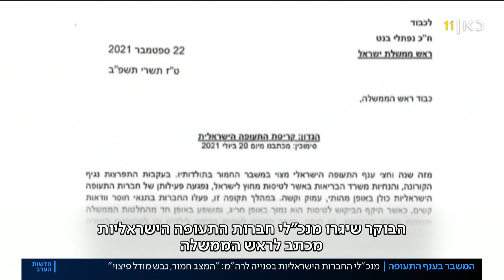המשבר בענף התעופה: האם מאות עובדי אל-על נוספים יפוטרו?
כאן חדשות | אחד הענפים שנפגעו יותר מכול במשבר הזה הוא ענף התעופה, שגם הסיוע הכלכלי שקיבל מהמדינה פשוט לא מספיק כדי להוציא אותו מהבוץ. עכשיו המשבר הזה עומד לגרום לפיטורים של עוד כ-1,500 עובדי אל-על, ואיש אינו יכול להבטיח שזה יהיה גל הקיצוצים האחרון. כתבתו של שרון עידן מתוך חדשות הערב 23.09.21